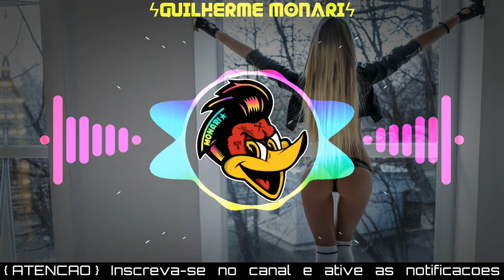MC Marks - Nada Disso Me Completa, (Sr. Nescau & DJ Lucas Beat) | Com Grave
Beat Nada Disso Me Completa, Eu, Você E Uma Coberta - MC Marks (Sr. Nescau & DJ Lucas Beat) | Com Grave

《ATENÇÃO》